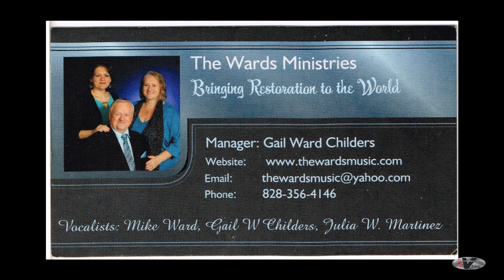The Wards "I Call Him Lord"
"I Call Him Lord" a beautiful song sung by The Wards.